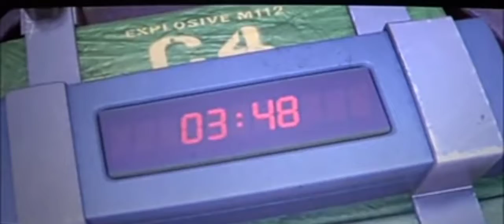Villains Defeat Part 1